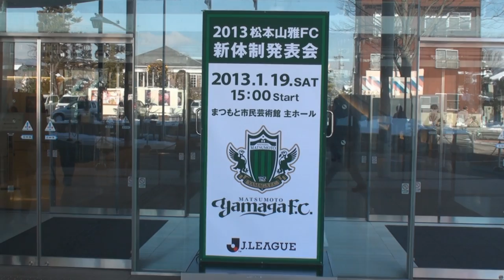2013松本山雅FC新体制発表会「開演前の様子」